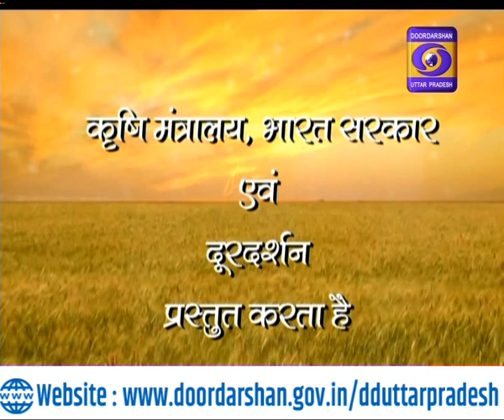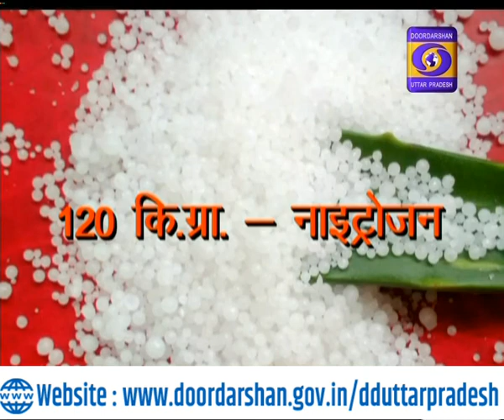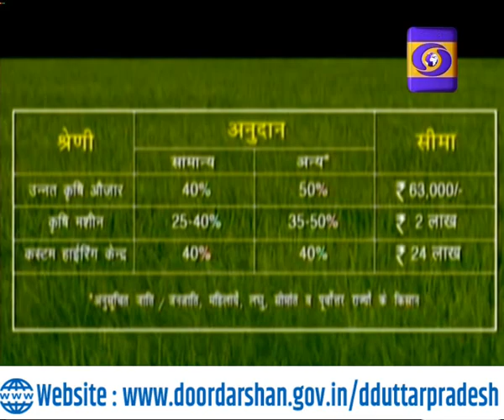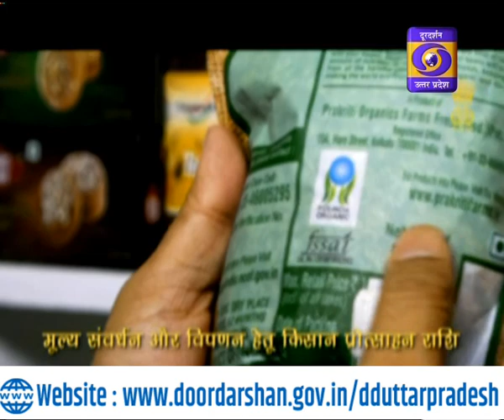कृषि दर्शन - 05:30PM, 06.12.2020 गेंहू बुवाई एवं प्रजातियों का चयन।